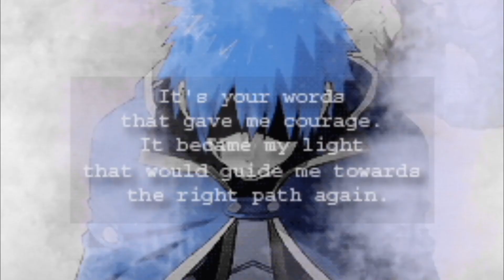Эрза и Жерар - Слезы